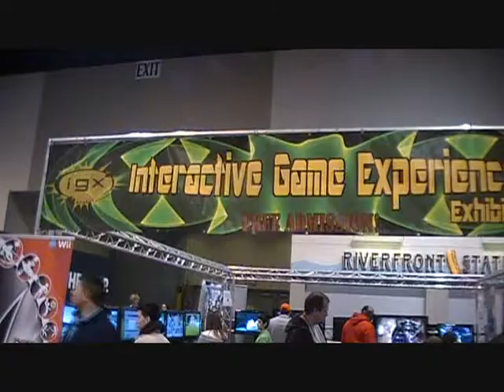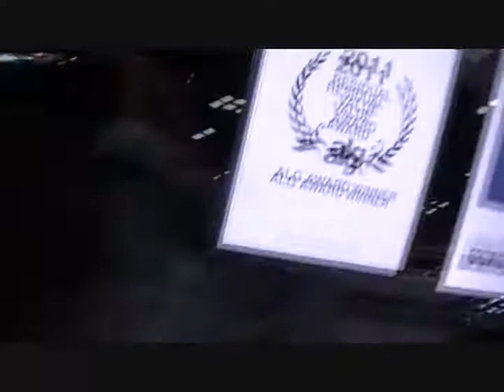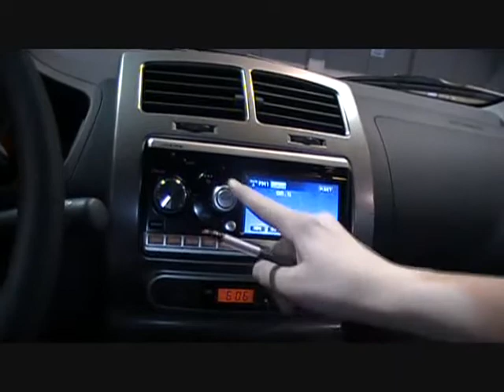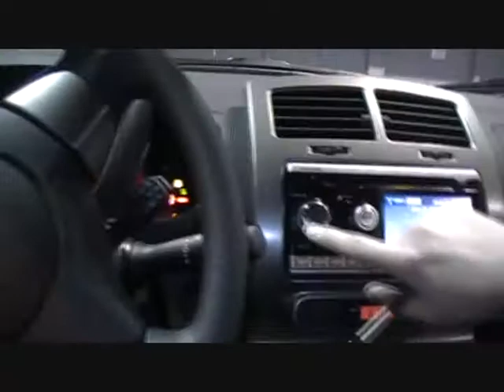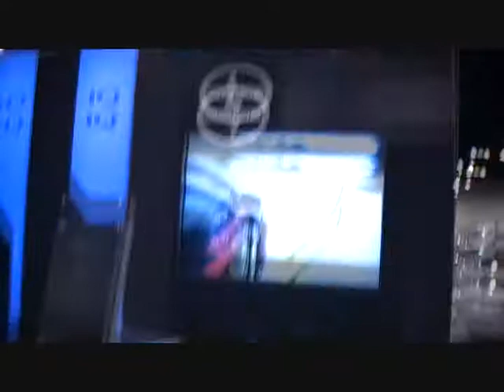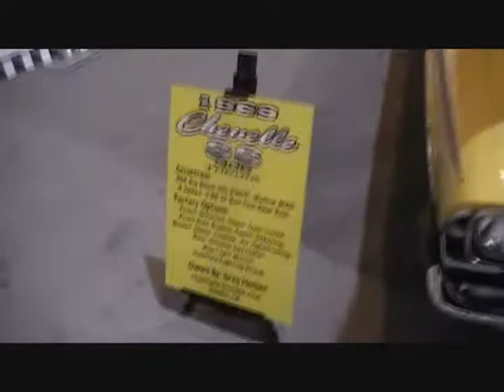The 2011 Auto Show Part 5: Xbox Kinect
Me and Caman playing the Kinect & MORE CARS!!!